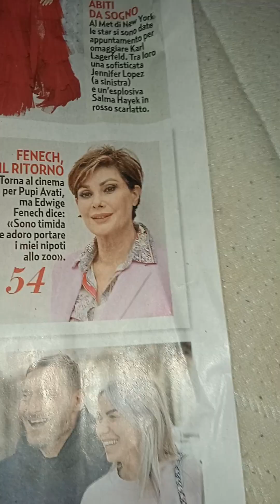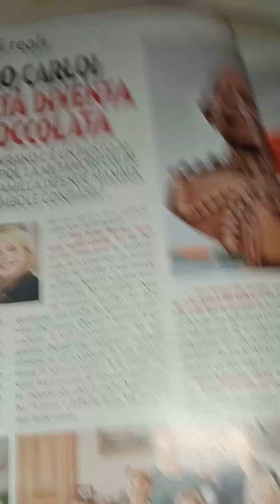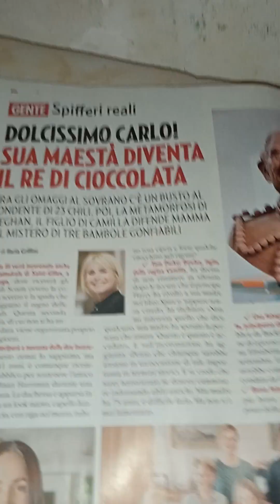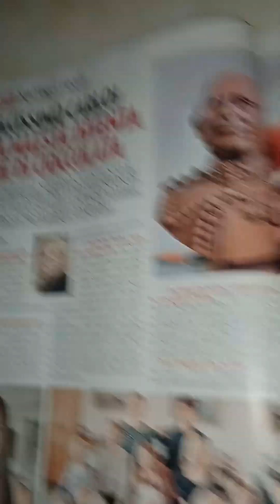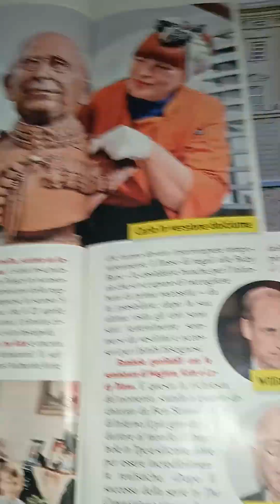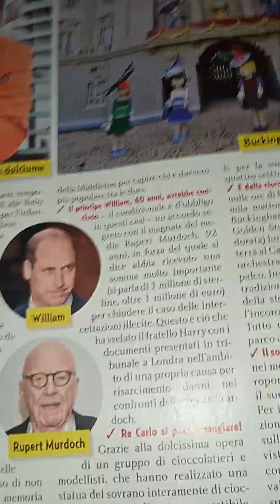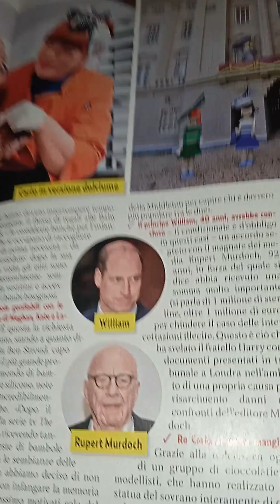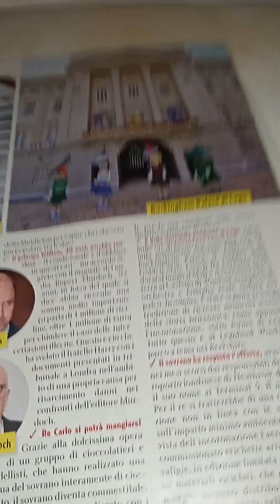Gente n.18 del. 13-5-2023. 5 parte